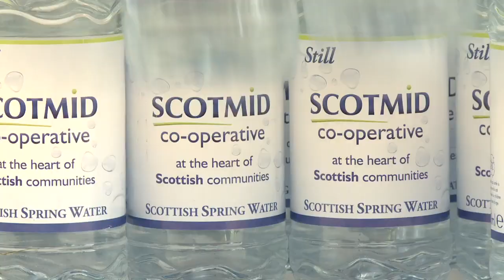Pedal for Scotland 2011 - Scotmid Co-operative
Scotmid sponsored Pedal for Scotland in September 2011 for the third year in a row. This short video shows what we at Scotmid are doing to support the event.